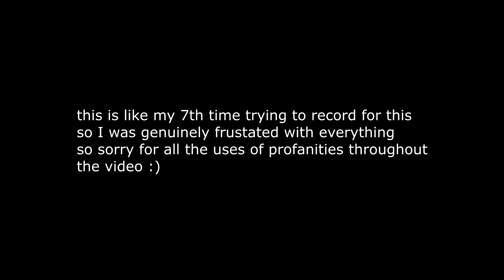Minecraft Survival Games #18 | New intro!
Thanks to Zack or "Ziviik" I was able to get a new intro, tell me what you think!

ALSO THIS IS THE LAST CHANCE TO ENTER THE GIVEAWAY IT ENDS 11:59PM ON THE 30TH SO BE SURE TO ENTER BEFORE THEN LINK TO THE VIDEO

► Server IP: hungry.games

► Music

- Feint - Tower Of Heaven (You Are Slaves)